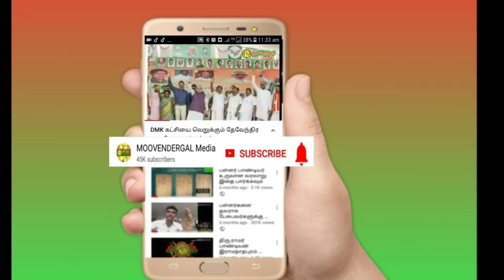மருத நில தமிழ் கடவுள் முருகப்பெருமானை தவராக பேசிய கருப்பு சட்டை கருங்காலி கூட்டங்களுக்கு இந்த பதிவு